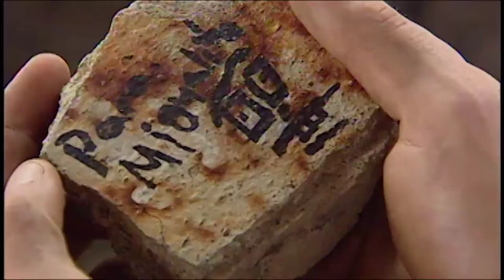Rebelde Trailer em HD